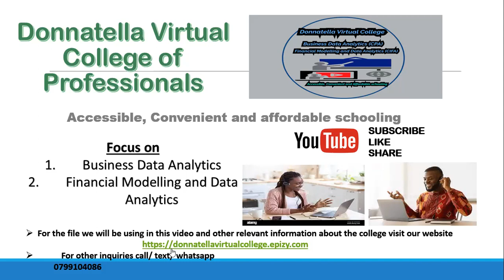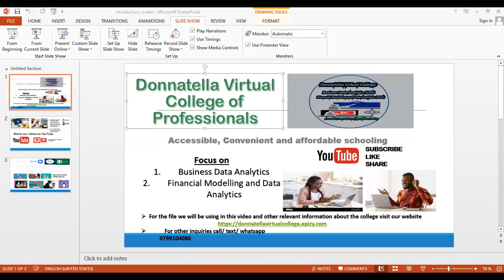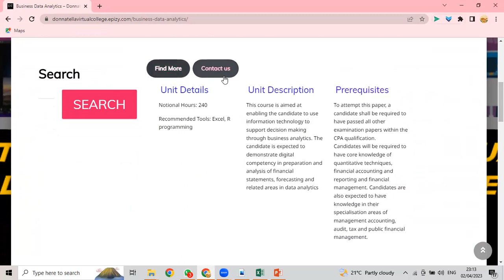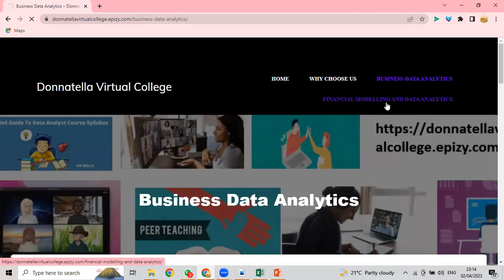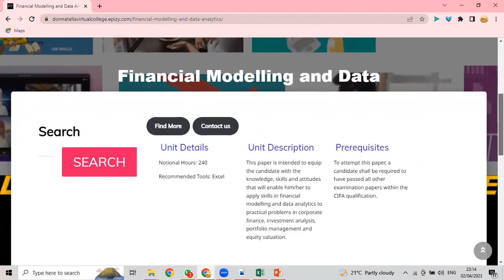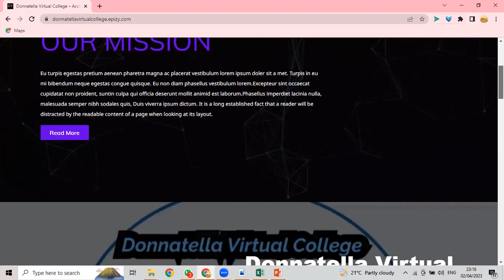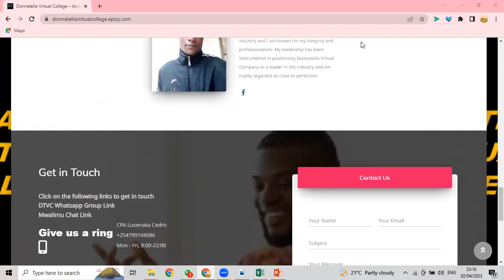How to download our excel files Business Data Analytics Excel / Financial Modelling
This video is about how to download  our Excel. The video is for students undertaking Business Data Analytics examinations (CPA) which are offered and examined by KASNEB.

Are a CPA post advanced candidate undertaking Business Data Analytics Exams then you're on the right path
BDA Online Tutor KASNEB offers affordable and convenient online classes at relatively low prices with guaranteed success evidenced with the students who pass through our hands

                       BDA Online Tutor KASNEB
                      Affordability and Convenience
Watch pre-recorded Business Data Analytics playlists from BDA Online Tutor KASNEB using the following links